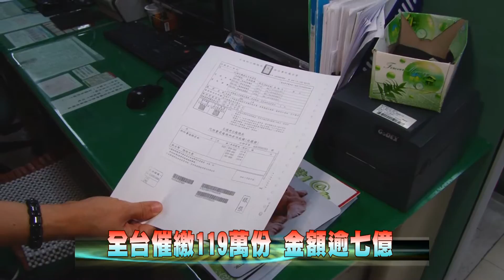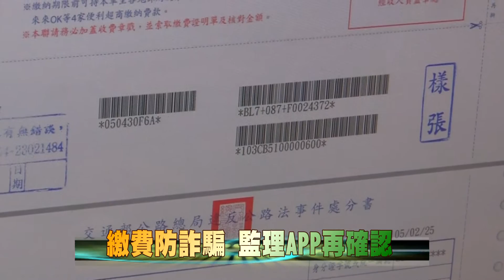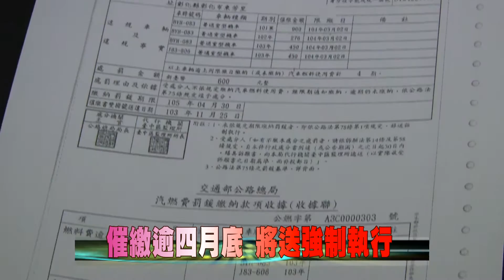105-03-23 催繳機車燃料費 不是詐騙！係真的！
網路瘋傳，最近收到催繳機車燃料費通知書是詐騙，彰化監理站澄清，這是真的不是詐騙，光是中彰投地區就寄出21萬份催繳書，如果民眾收到催繳書還置之不理就會送交行政執行處強制執行。
監理站指出這波催繳主要是針對民國102年和103年的欠費，全台有119萬件，總金額超過七億。民眾若誤信網路的謠言損及權益將得不償失，若有疑問可以去超商刷條碼，或者下載交通監理APP查詢。
彰化監理站強調民眾收到催繳機車燃料費通知一定要趕緊處理，若超過期限，監理站會把案件移送到行政執行處強制執行！